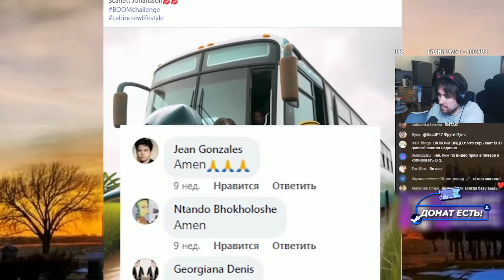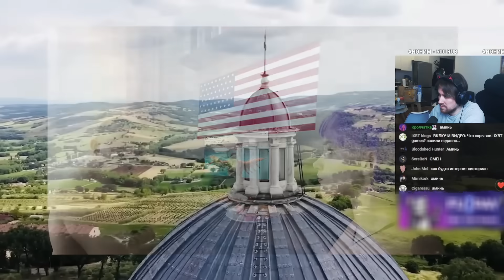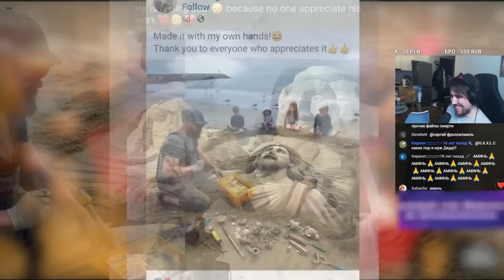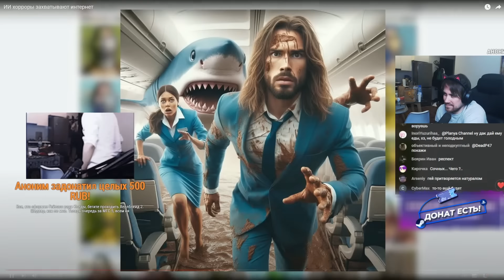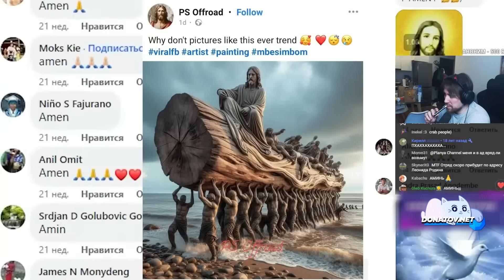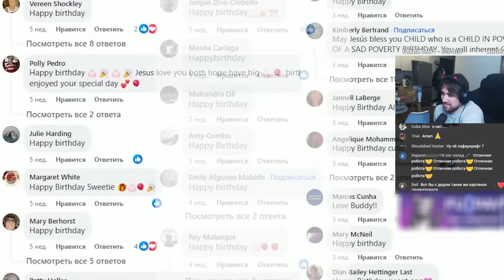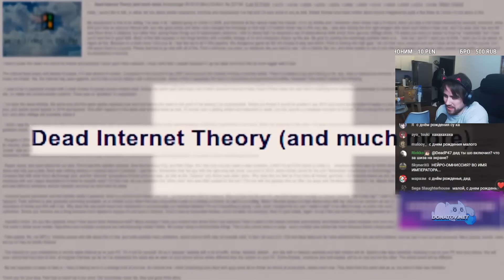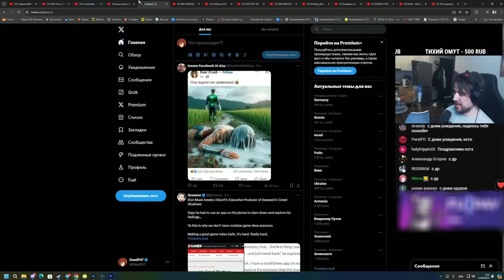DEADP47 СМОТРИТ: ИИ хорроры захватывают интернет \ CONWAY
Видео с канала - @conway671games